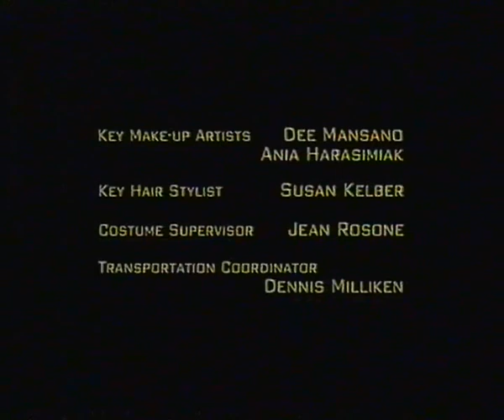BBC Two Continuity (Sunday 30th June 2002)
Before and after 24.